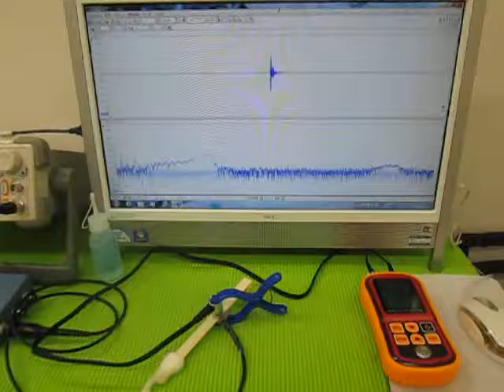音圧測定装置：超音波テスターを利用した実験動画 Ultrasonic experiment